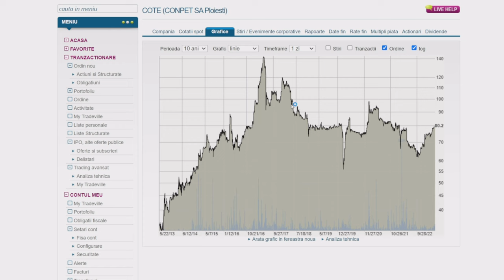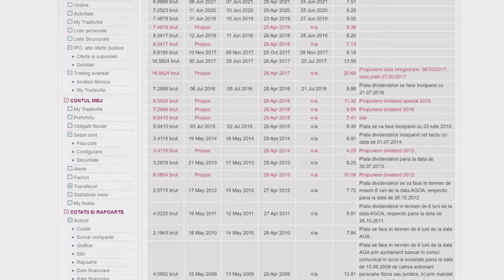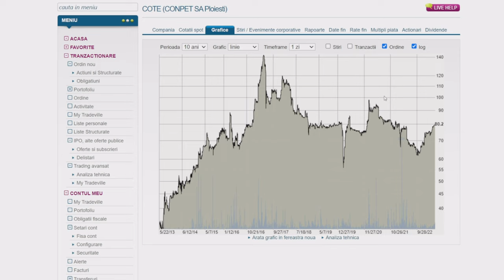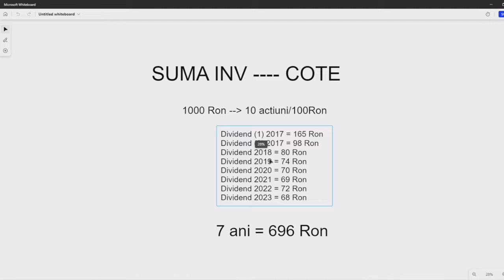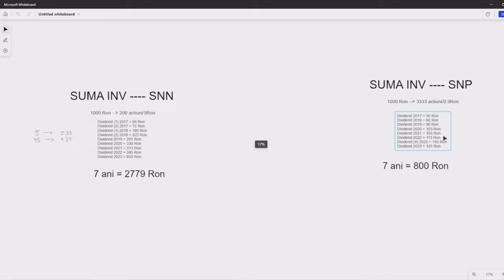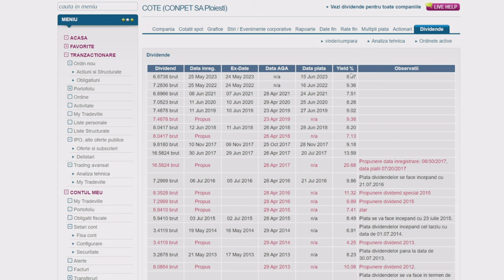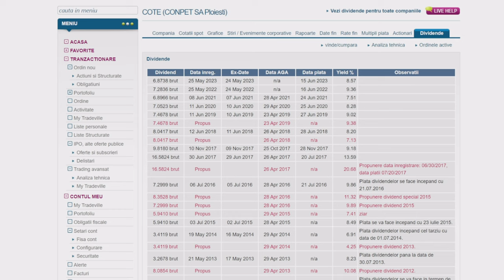Recuperarea investitiei din dividende la Conpet. Cum ajungem sa facem multi bani din dividende ?